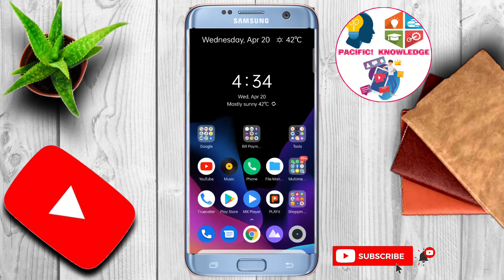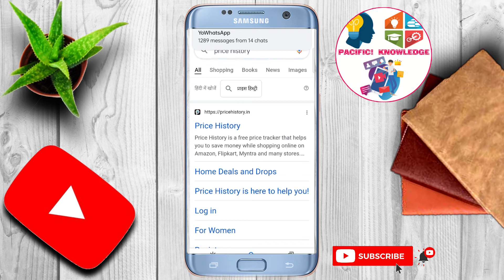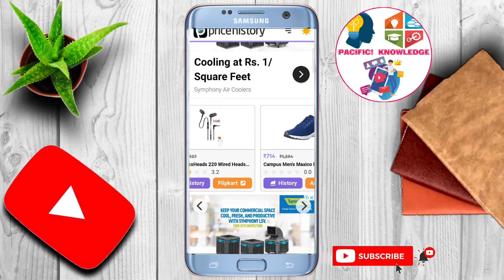Online Shopping Product Price History Check कैसे करे? Price history देखने के फायदे ?